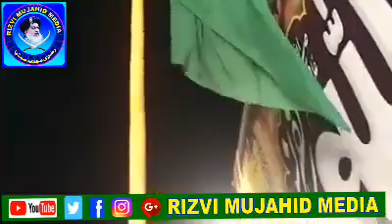KHADIM HUSSAIN RIZVI ;JUNOON MOBILES 03007307472